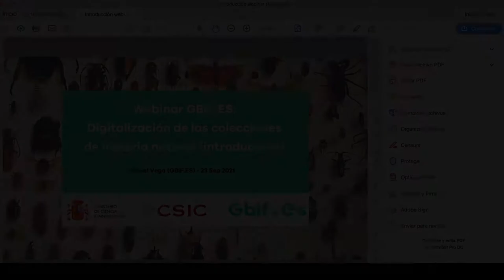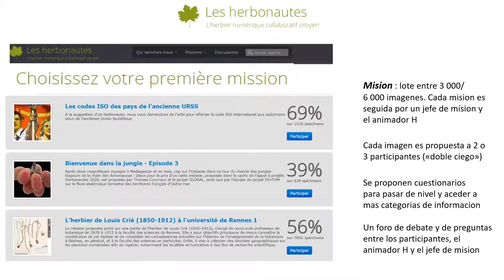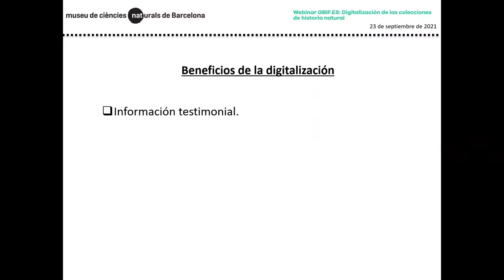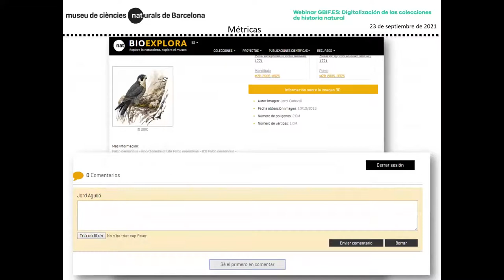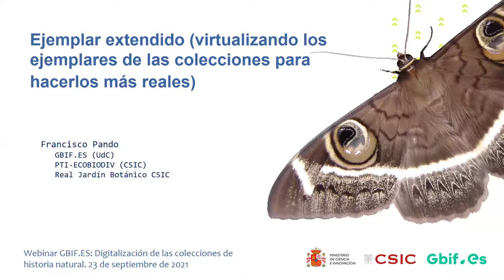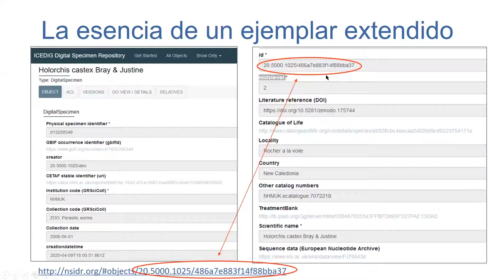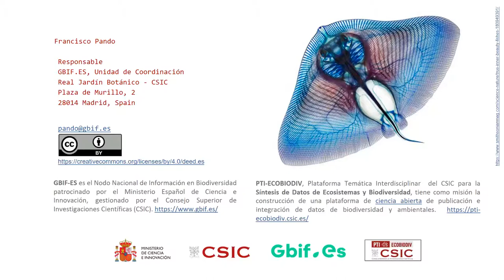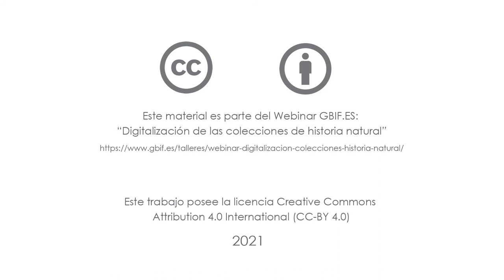Webinar "Digitalización de las colecciones de historia natural"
La Unidad de Coordinación de GBIF en España organizó este evento el 23 de septiembre de 2021 con el objetivo de mostrar qué significa digitalizar una colección desde cuatro enfoques muy diferentes:

1. La digitalización masiva a través de la ciencia ciudadana
2. La digitalización de imágenes
3. La publicación de datos digitalizados
4. A través del concepto de «ejemplar extendido»

Este webinar ha contado con la colaboración de Réseau des Collections Naturalistes françaises (RECOLNAT), del Museu de Ciéncies Naturals de Barcelona (MCNB) y del Instituto Español de Oceanografía (IEO), C.O. de Canarias.